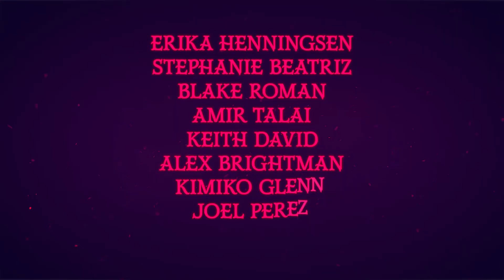Hazbin Hotel - Official 'Happy Day in Hell' Song Teaser Trailer (Erika Henningsen) | NYCC 2023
Hazbin Hotel is an adult animation comedy series produced by A24 and studio Bento Box Entertainment. Hazbin Hotel follows Charlie, the princess of Hell, as she pursues her seemingly impossible goal of rehabilitating demons to peacefully reduce overpopulation in her kingdom. After a yearly extermination imposed by angels, she opens a hotel in the hopes that patrons will be "checking out" into Heaven. Charlie is accompanied by her devoted partner Vaggie and adult-film star Angel Dust in her endeavors. When a powerful entity known as the "Radio Demon" reaches out to assist Charlie in her endeavors, her crazy dream is given a chance to become a reality.

Hazbin Hotel stars Erika Henningsen (Charlie), Stephanie Beatriz (Vaggie), Alex Brightman (Sir Pentious), Keith David (Husk), Kimiko Glenn (Niffty), Blake Roman (Angel Dust), Amir Talai (Alastor), Christian Borle(Vox), and Joel Perez (Valentino). The executive producers of Hazbin Hotel are Joel Kuwahara, Dana Tafoya-Cameron, Scott Greenberg, and Vivienne Medrano who also serves as the director.

Hazbin Hotel's eight-episode first season debuts in January 2024 exclusively on Amazon Prime Video.